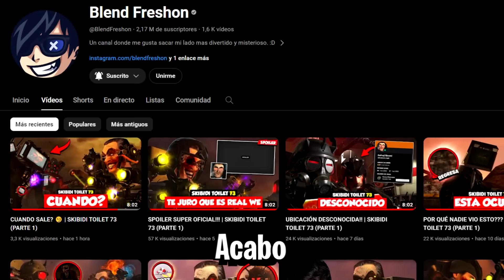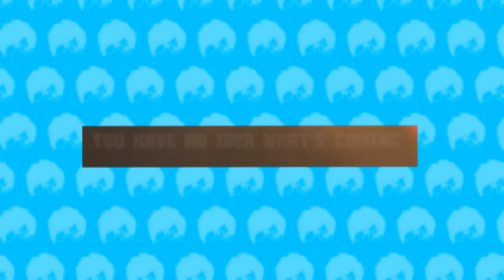NUEVO SPOILER REVELADO!!! | SKIBIDI TOILET 73 (PARTE 1)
skibidi toilet 73 (parte 1)
skibidi toilet 73 (parte 1) fanmade
skibidi toilet 73 (parte 1) revelado spoiler